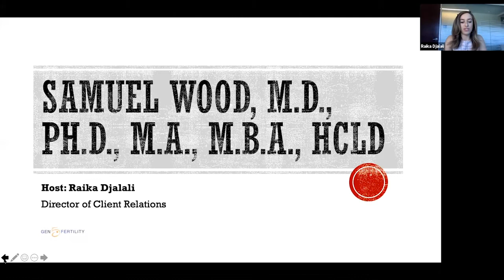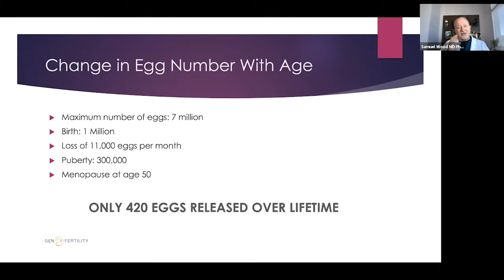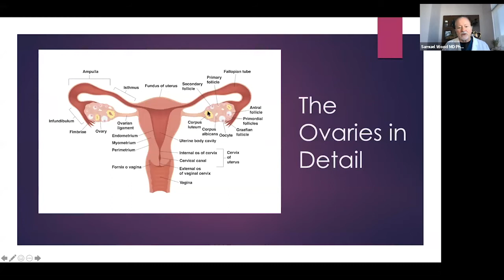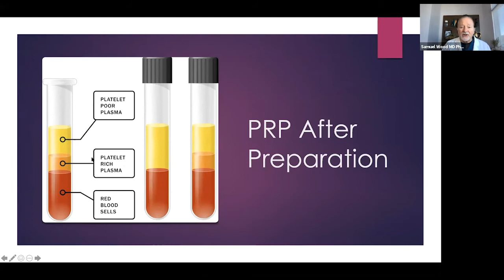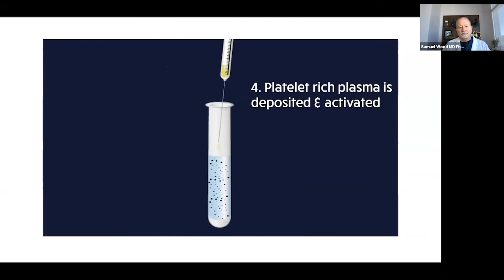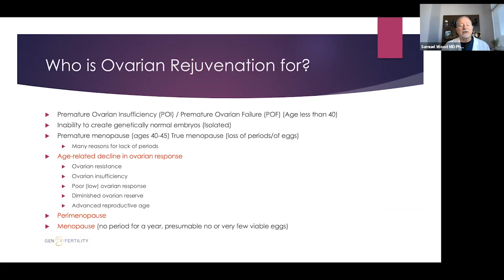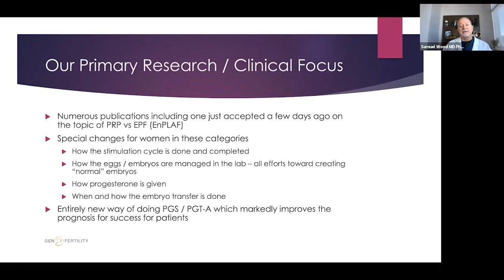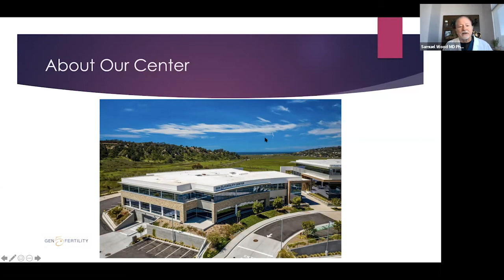Next Generation Ovarian Rejuvenation - Is it right for YOU?? | Webinar Gen 5 Fertility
Dr. Samuel Wood guides you through all of his most asked questions of the last 20-years of performing Ovarian Rejuvenation.

Gen 5 Fertility was the first and is still the only IVF clinic in the United States to focus on therapeutic and research applications for the Platelet Rich Plasma (PRP), Enriched Platelet Factors (EPF) including EnPLAF, ULTRA, and ULTIMATE, all human Ovarian Rejuvenation procedures.

Dr. Samuel Wood is one of the leading fertility specialists in the world and is currently the President and Medical Director of Gen 5 Fertility in San Diego, California. He is a board-certified Reproductive Endocrinologist and world-renowned fertility specialist as well as an expert in reproductive genetics with over 30 years of clinical experience.

Our Mission:
At Gen 5 Fertility, we provide outstanding services while pioneering the way our industry looks at fertility. Our facility is located in the heart of San Diego, CA as we serve a worldwide network of clients.

It is our mission to be better.

We select the most experienced staff members from prestigious backgrounds in the fertility and ovarian rejuvenation sectors. Each team member strives to create a collective effort to help every individual client achieve the best results possible.